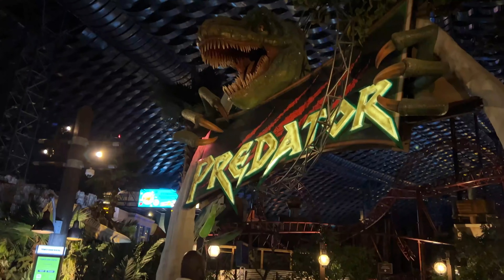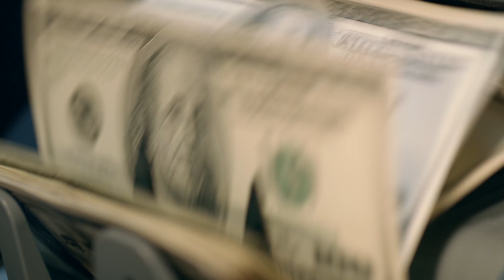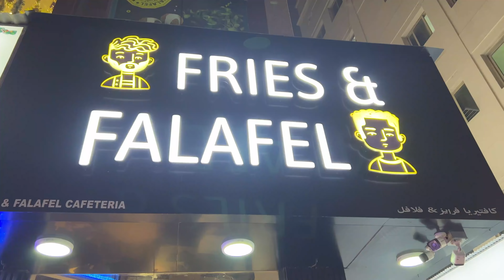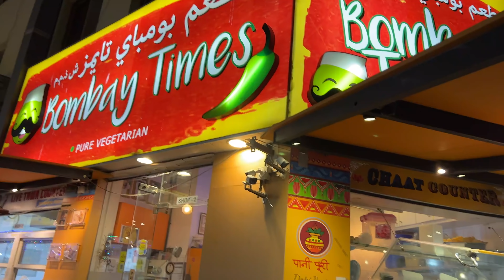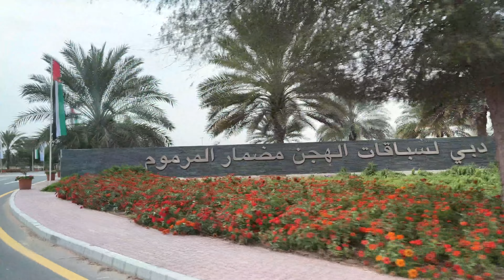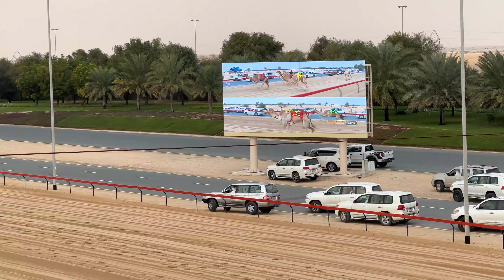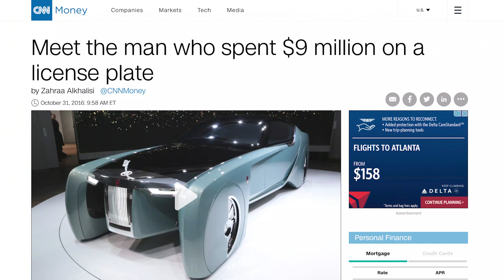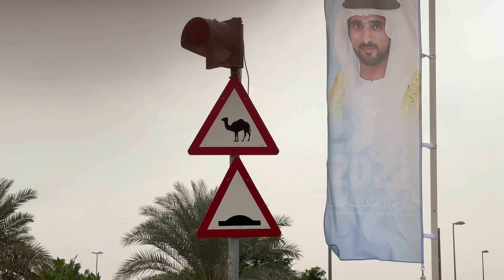We Visited Dubai and the Reality Surprised Us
The tradition of camel racing can be traced back to the 7th century. One unique thing about how camel racing in the Gulf States is done today is that the camels are ridden by robots, not humans. Why? Keep watching to find out as we head to the Al Marmoom Dubai Camel Race Track in Dubai to learn all about robot jockey camel racing. Many thanks to Four Seasons Resort Dubai at Jumeirah Beach for hosting us!

New to our channel? We're the Sognonvi family from Top Flight Family, and we're passionate about showing parents how to travel with their kids in comfort and style. We share tips on how to save time, reduce hassle and maximize comfort when traveling with kids.

* Hamad Khalfan Al Dalil
* Fries & Falafel
* Lassi Shop
* Bombay Times
* Mamas Dinner